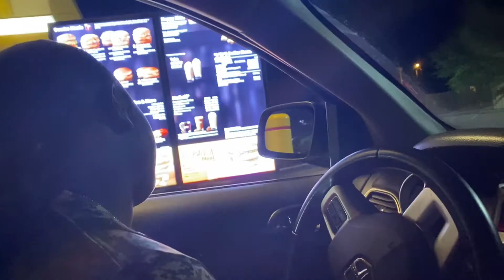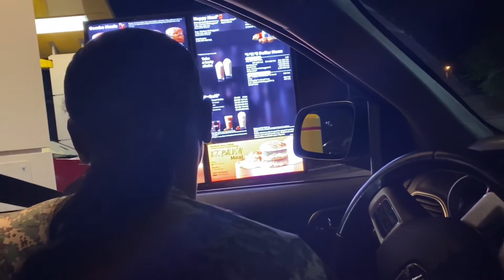GRWM FOR A HALLOWEEN PARTY‼️👻